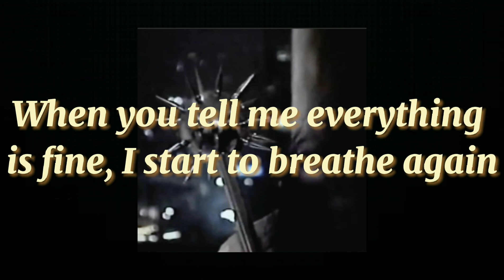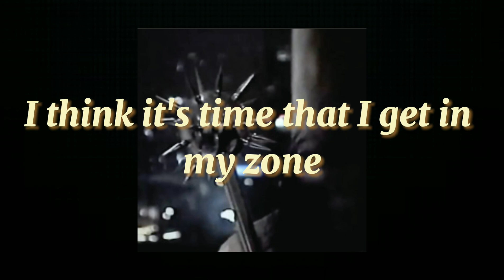Bones–TheWaitingGame/ lyric video